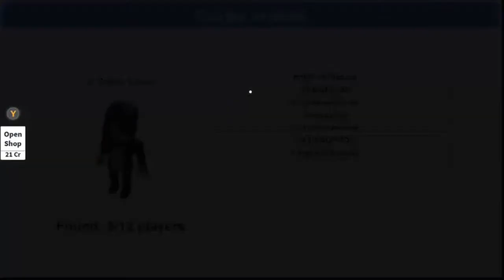ROBLOX SUCKS - Hide and Seek - DICKSOUT FOR HARAMBE